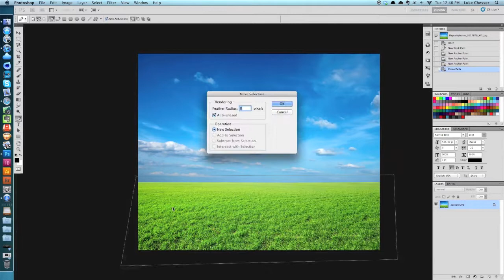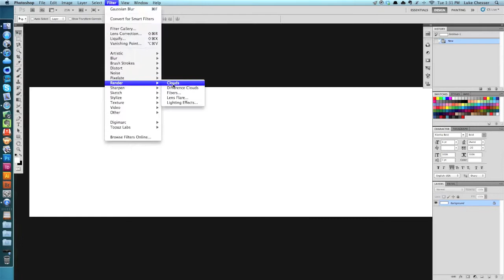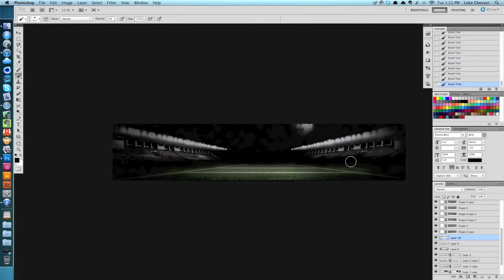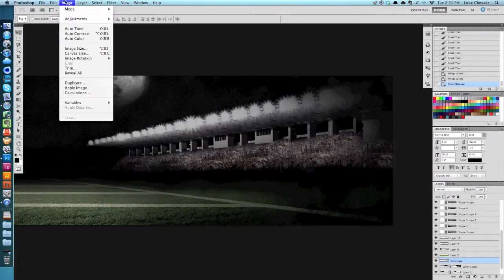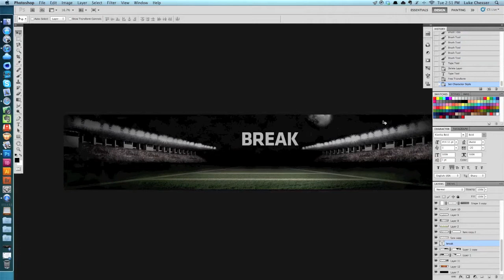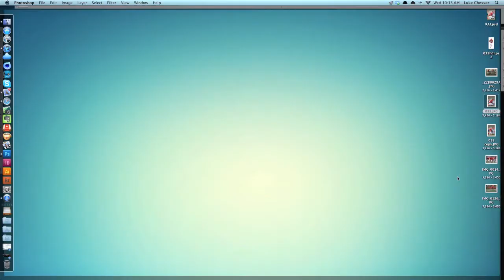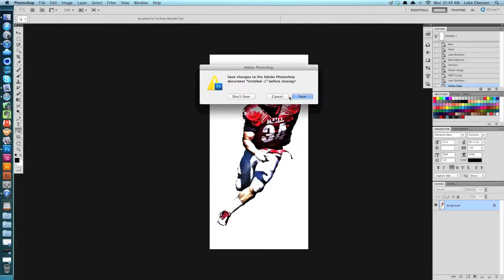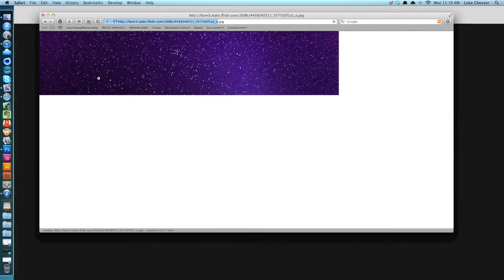McGill Friday Night Football - Matte Painting Screencast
A matte painting technique used to create a banner for McGill Athletics. Sped up to 20x. Parts are missing, including the creation of the text and the finishing touches.